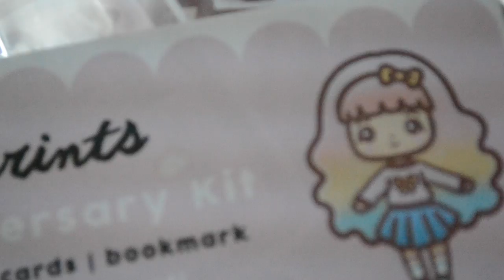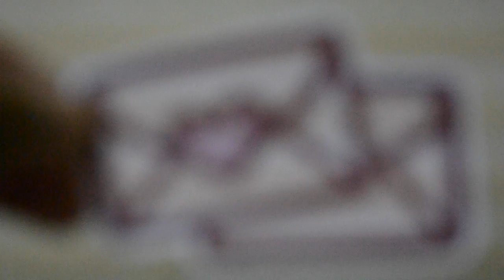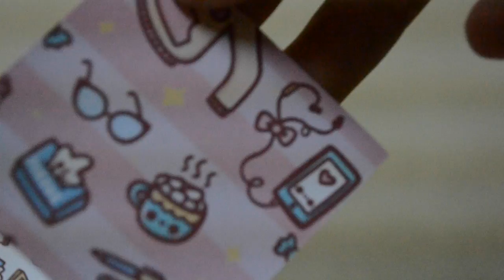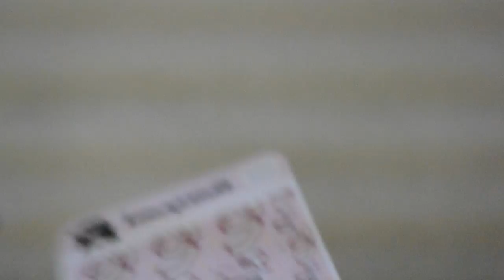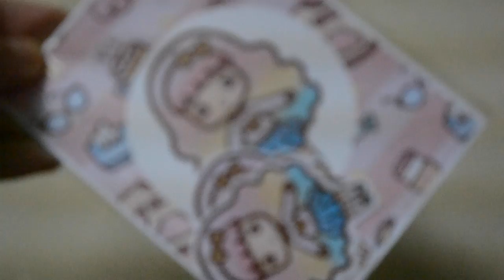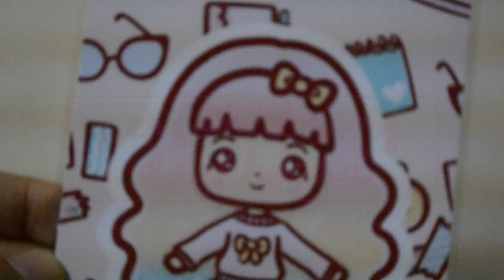Stationery Preview: KeenaPrints Anniversary Kit (May 2018)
Hi all!

Here's an attempt of an "unboxing" video for KeenaPrints' Anniversary Kit this year. I so love everything! Yaaay! I can't wait to play with them on my planners and journals! 🤗